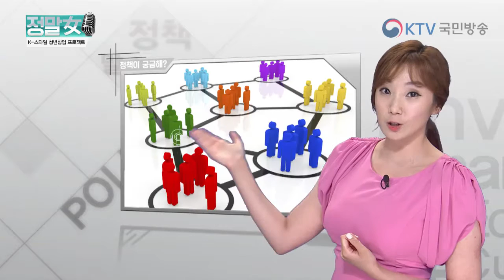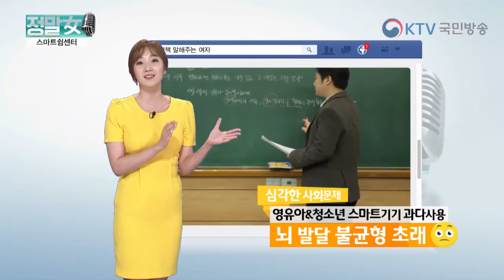청년 CEO에 도전하세요! K-스타일 청년창업 프로젝트, 스마트 기기 중독에서 벗어나는 '스마트쉼센터'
K-뷰티 아이디어로 청년 CEO도전 'K스타일 청년창업 프로젝트'
까페 24와 대통령직속 청년위원회가 야심차게 준비한 기획!
패션, 뷰티, 쥬얼리 등 K-스타일 청년창업 프로젝트. 창업 단계에 따라 '시작그룹'과 '도약그룹'으로 구분해 그룹별로 50명씩, 총 100명의 참가자를 선발해서 쇼핑몰 창업, 글로벌 마케팅 지원 등 그룹별 수요에 맞춘 차별화된 지원 프로그램 제공, 지난 7월 11일부터 8월 31일까지 신청기간, 만 19세에서 39세의 대한민국 청년이라면 누구나 신청가능. 'K-스타일 청년창업 프로젝트'가 청년 창업을 지원하고, 한국의 아름다움을 세계에 널리 퍼뜨리길 기대한다.